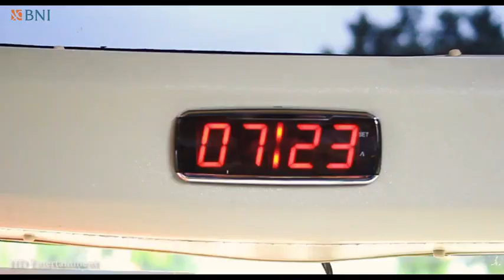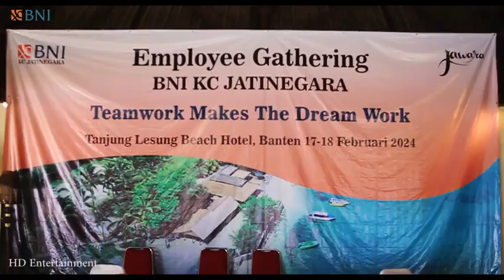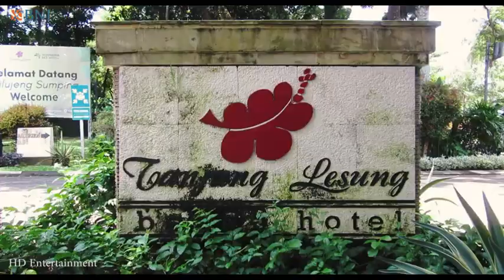employee gathering bni kc jatinegara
wins movie present
pengambilan video dan editor by : mamangwin
audio by : youtube music -
jasa fotografer dan videograer
jakarta dan bogor